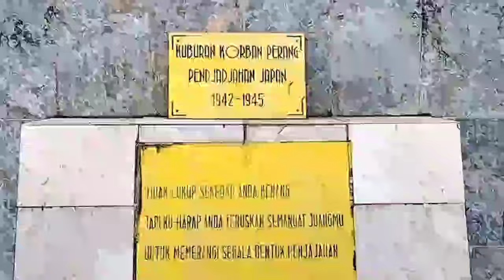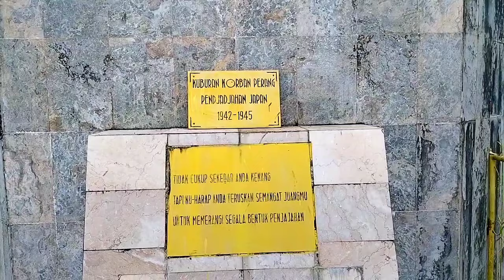Pesan Dayak Kalimantan Untuk Tokoh Adat Suku Dayak di Ikn Ibukota Nusantara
Dayak Kalimantan ikn ibukota Negara Republik Indonesia itu sudah pindah di Kalimantan Timur jadi orang lokal masyarakat Dayak para tokoh-tokoh Dayak jangan sampai menjadi penonton di negerinya sendiri
Makam Juang Mandor merupakan salah satu situs bersejarah di kecamatan Mandor, Kabupaten Landak, Kalimantan Barat, Indonesia. Makam ini dahulu digunakan sebagai tempat pembantaian ± 21.037 orang oleh tentara Jepang pada tahun 1943 hingga 1944